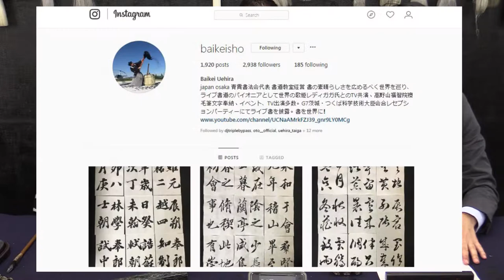Seisho Calligraphy Battle - Round 5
Baikei vs Yuuki

Two titans go head to head in an epic battle of the brush.